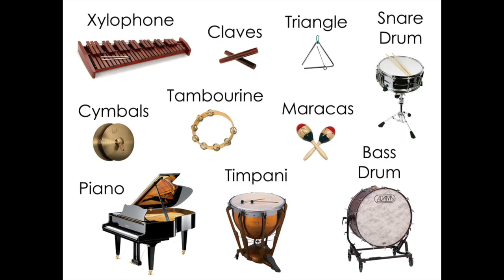CPAHS Transition Band Program 2023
Join the Campbelltown Performing Arts Band Program for all Sydney South West Public Schools for Years 4 - 6. Complete the EOI to register your interest